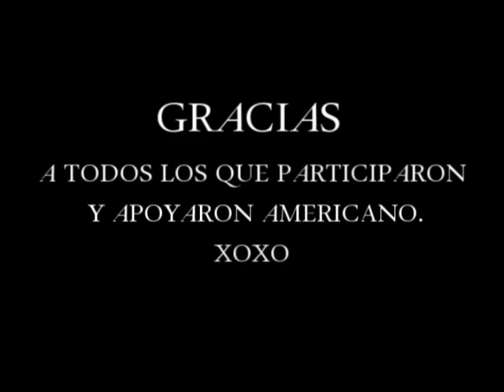MERRY GAGA - AMERICANO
UN OFFICIAL MUSIC VIDEO FOR LADY GAGA'S AMERICANO.
VIDEO MUSICAL PARA LA CANCION "AMERICANO" DE LADY GAGA.

PRESENTANDO A:
MERRY GAGA
DIRECCION\EDICION:
CARLOS SICAIROS
COREOGRAFIA:
VLADIMIR TAMAYO

GRACIAS A TODOS LOS QUE APOYARON Y PARTICIPARON EN AMERICANO.

LETS FREE OURSELVES ! FULLEQUALITY